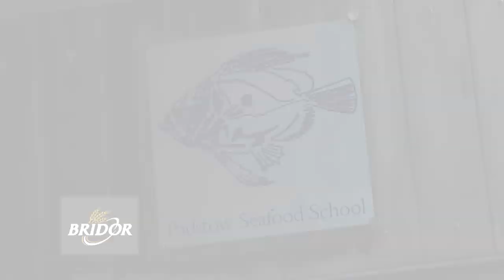Prize Package 2019